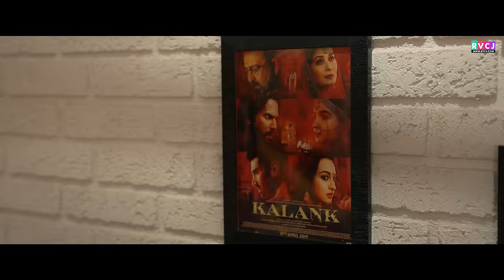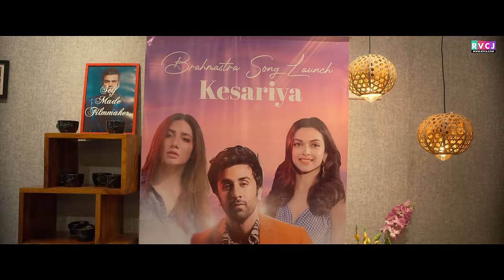Filter Koffee with Karan Spoof | Brahmastra Edition | Ft. Ranbir & Alia | RVCJ Media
Watch an interesting chat with this trio of Karan, Alia & Ranbir in this Filter Koffee with Karan.
Don't miss the Rapid Fire round, Jai Brahmastra!!

Credits:
Produced by: Aziz Khan
Channel Head: Devika Gawde
Director: Sandeep Gupta
Writer: Aditya Kumar
DOP: Anurag Manchekar
Editor: Tausif Shaikh & Dhiraj Kadam
Executive Producer: Devika Gawde
Creative Producer: Aditya Kumar
Associate Creative: Gunjan A. Goswami
Chief Ad: Feroz Ahmad
Art: Sanju Gupta
Assistant DOP: Yash Raj Dubey
Assistant Director: Naman Gupta
Costumes: Siva Kumari
DI: ​​Hitendra Parab & Rahul Sawant
DOP Intern: Manoj Kalalu
Production coordinator: Henal Shah
Social Media Promotions: Pranav Patil
Post Production Supervisor: Prashant Soni
Graphics: Lenin Fernandes, Nikhil Das & Manoj Kalalu
Social Media Team: Zubair Ansari, Hitesh Kateliya, Kislay Jha & Piyush Kumar
Makeup & Hair: Janak Thapa & Team
Food: Sai Vighneshwar Caterers
Camera Equipments & Sound: Sakshi
Light Equipments: Yeshu & Tesu Lights
Accounts: Jay Jani
Setting Boys: Anil & Gulab

In Frame
Abhishek Kapoor
Parikshit Joshi
Zuber Shaikh
Sristi Keshri